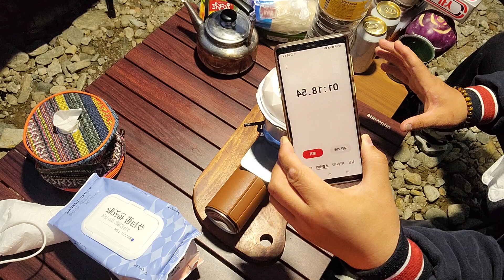전자렌지 없이 햇반빨리데우기 저도 처음실험 해봅니다.....